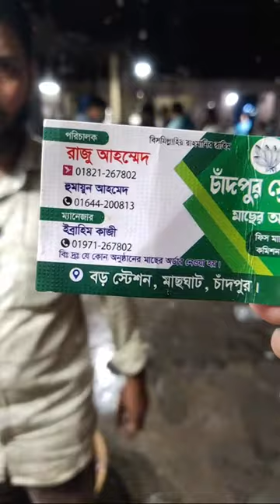সরাসরি লাইভে চাঁদপুর ঘাটে ইলিশ মাছ কত করে বিক্রি হচ্ছে দেখুন সবাই